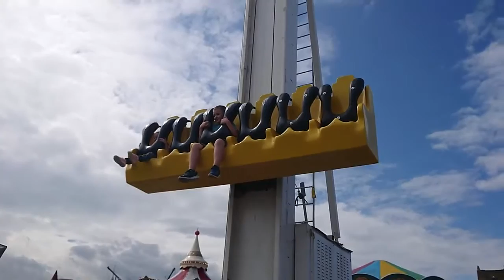Kids Drop Tower Ride At Southport Pleasureland, July 2018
The kids drop tower ride at Southport Pleasureland, 30 July 2018